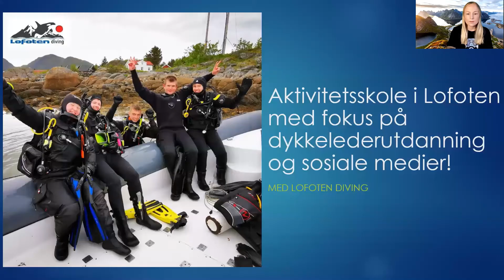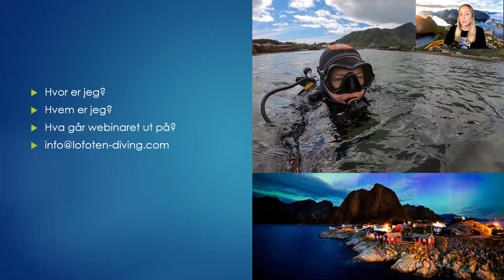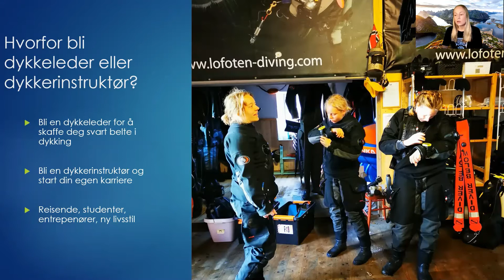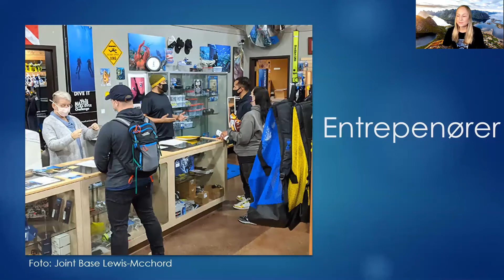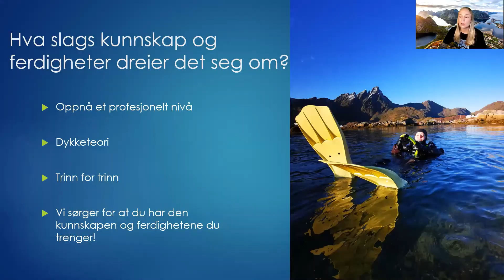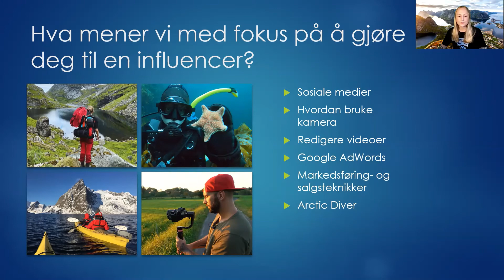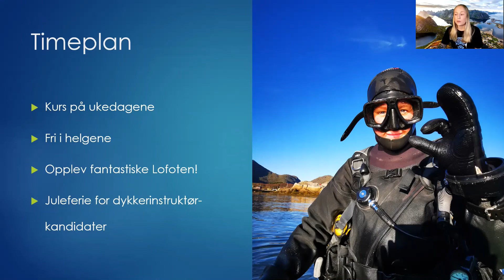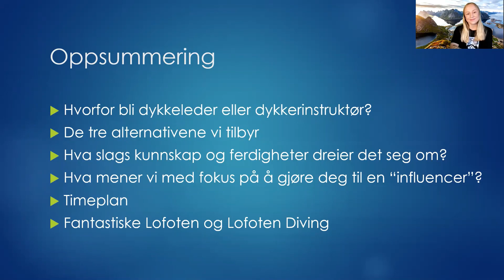Zero to hero med Lofoten Diving - dykkeleder og dykkerinstrukørutdanning med fokus på sosiale medier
I denne videoen om dykkeleder- og dykkerinstruktørutdanning, snakker vår dykkerinstruktør Tone om:

- Hvorfor bli dykkeleder eller dykkerinstruktør?
- De tre alternativene vi tilbyr
- Hva slags kunnskap og ferdigheter dreier det seg om?
- Hva mener vi med fokus på å gjøre deg til en “influencer”?
- Timeplan
- Fantastiske Lofoten og Lofoten Diving

Følg oss på Instagram og Facebook: Lofoten Diving!